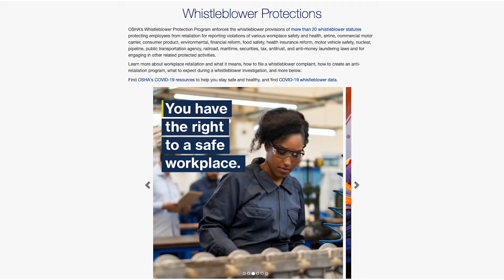5 Things to Know About Whistleblower Retaliation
Whistleblowers report unsafe or illegal workplace conditions and are an important part of America’s workforce. Here are five things to know about retaliation and filing a complaint. to learn more.